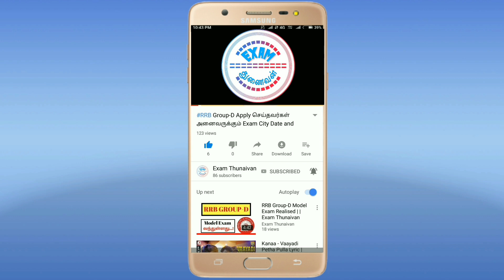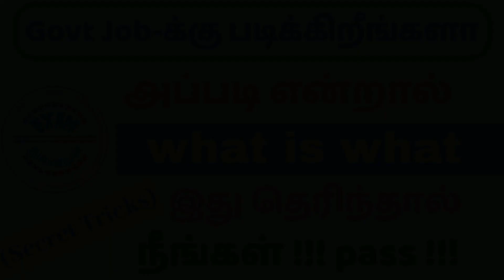Govt Job-க்கு படிப்பவர்கள் இந்த What Is What தெரிந்தாலே நீங்கள் pass/How to Clear government exam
Hindu e-News app Download Link